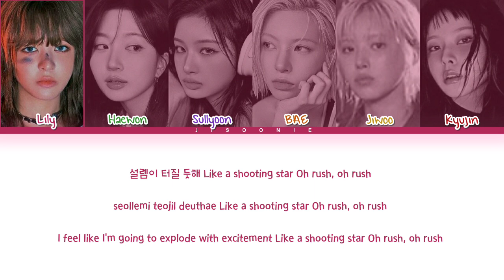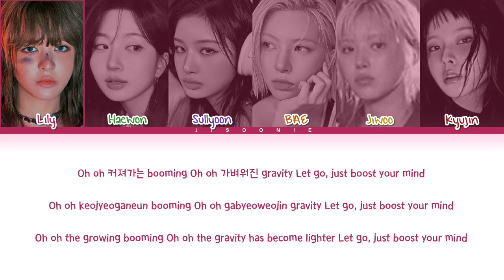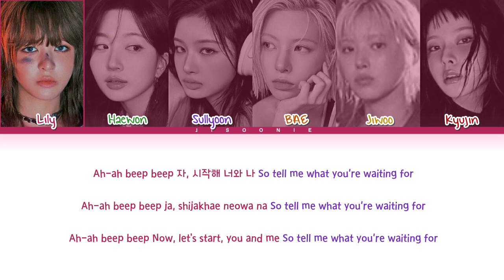NMIXX BEAT BEAT Lyrics (Color Coded Lyrics)